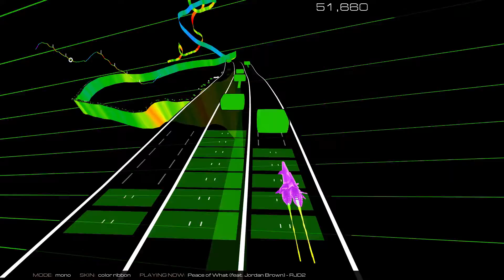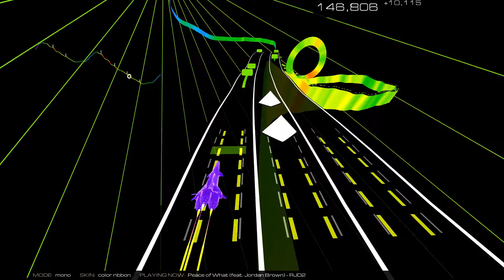Peace of What - RJD2 | Audiosurf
Short Bio: RJD2's music is a collage of cut-and-paste hip-hop that combines disparate elements to make for soulful, moody portraits of the world. Born Ramble John Krohn in Eugene, Oregon, on May 27,1976, he moved to Columbus, Ohio a few years later and was raised there. He first busted out onto the hip-hop scene in 1998 -- a time when producers were emerging from the shadows to seize the spotlight -- as the DJ/producer for the Columbus-based group Megahertz. (Source: Spotify)